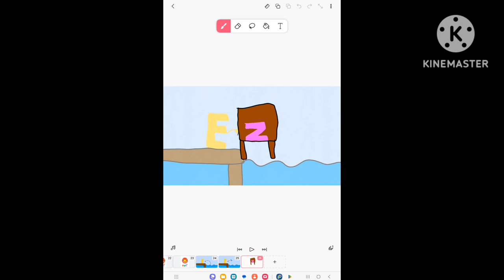pepi play logo bloopers #3: a replaced e